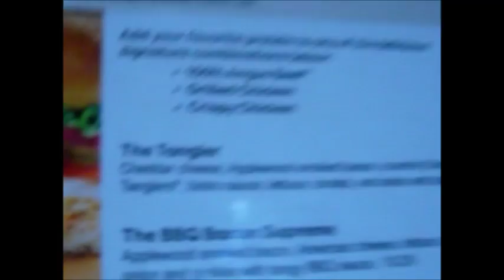This is the WORST experience of MY LIFE / VLOG 51 // 6/5/16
Song: Twerk